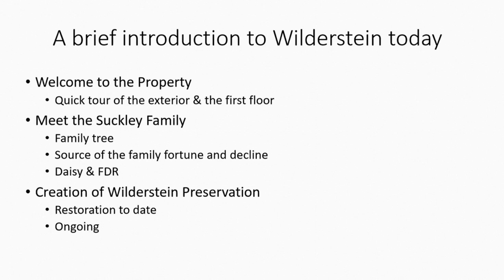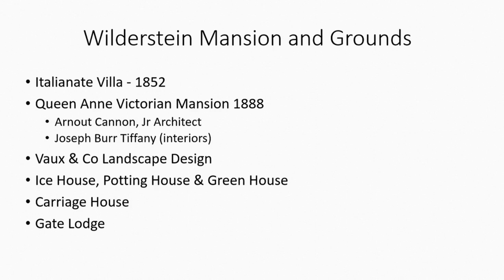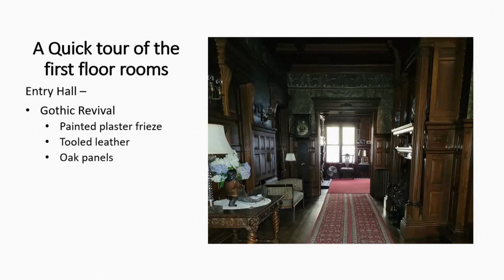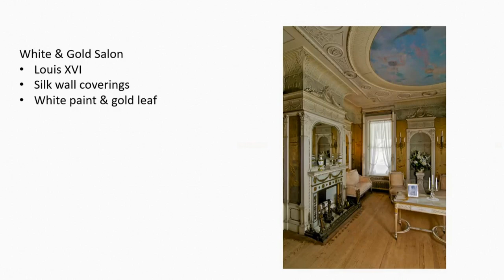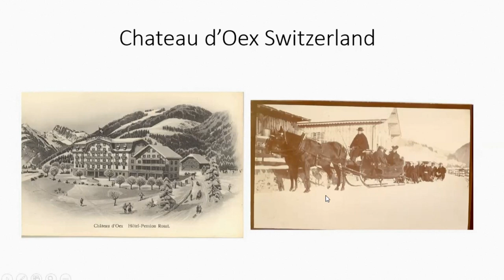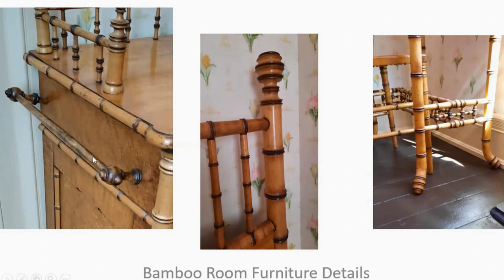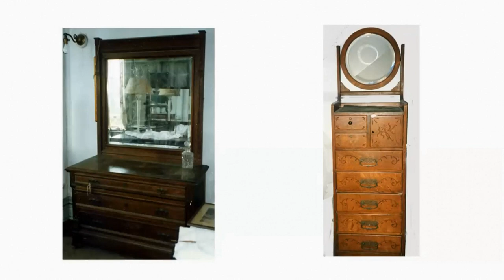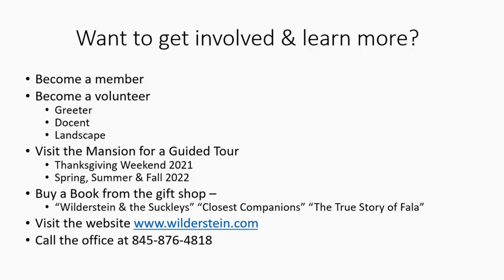2021-11 - Katherine Charapko - Renovations at Wilderstein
Katherine takes us through the history of Wilderstein with pictures of the first floor. Then takes us on a sneak preview of the restoration of the second floor.